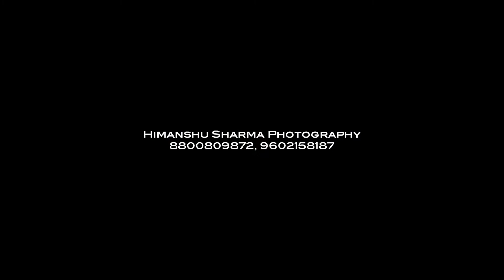yash & Aanchal | Shagna Di Shaam | Wedding Portrait Song | Teaser By Himanshu Sharma Photography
Yash & Aanchal our Love Birds in their Cinematic Wedding Teaser

Himanshu Sharma Photography
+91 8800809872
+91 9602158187